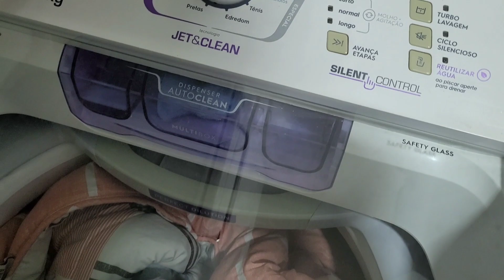Lavagem do Edredon, paçoca natural,Feira no Domingo, Almoço muito Prático e Gostoso !!!!!!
✨️Wats Zap : 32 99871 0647

✨️Câmera: Canon t5i E Samsung S20Fe

❤️Editor : movavi 2022, youcut Playstore